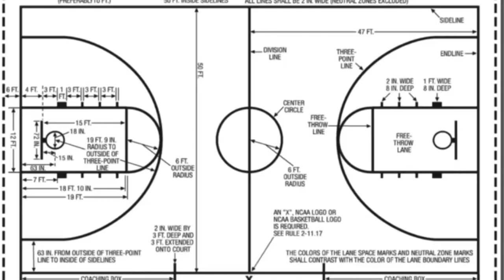All Work All Play eSports Documentary Movie Review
Thinking about seeing All Work All Play? Watch this review to see if it's worth your time. If you saw the movie, let me know your thoughts.

And are there any other games you like to watch? Besides Hearthstone of course.